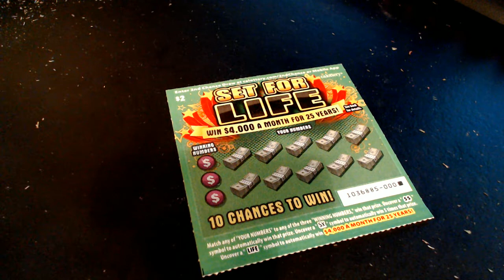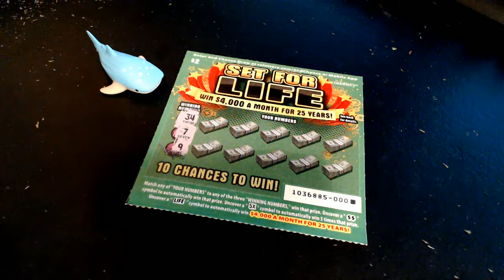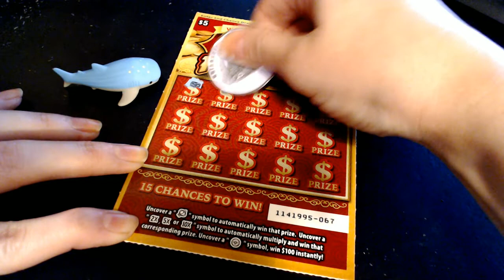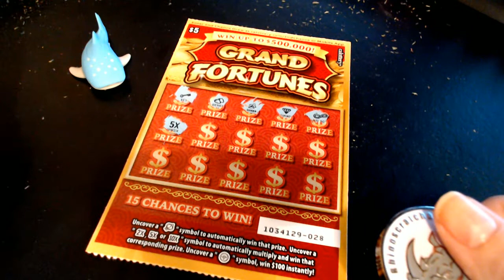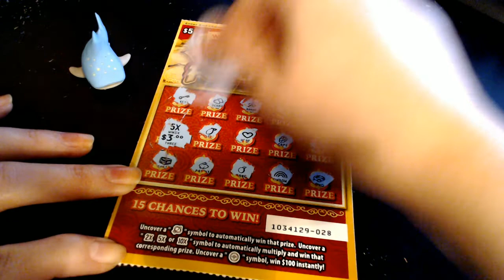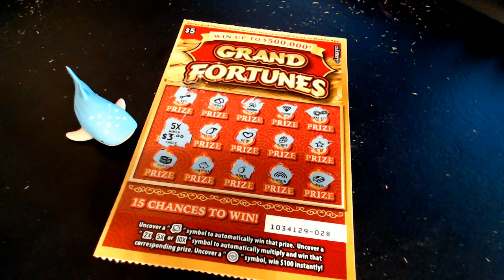Is It A Whale Shark?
If you like what you see, consider supporting the channel!